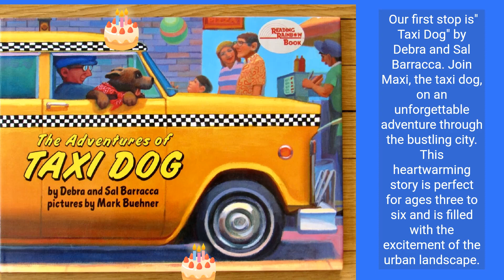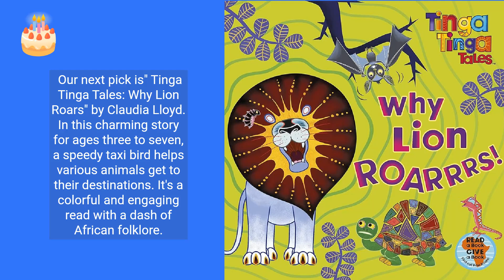Taxi Tales: The Best Children's Books for Little Travelers | Great Books for Kids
🚖 Buckle up, young explorers! Welcome back to "Great Books for Kids," the channel where stories come alive! Today, we're hitting the road with a fantastic lineup of children's books all about taxis. But here's the twist: Can you spot the hidden emojis throughout the video? Count them all and share your total in the comments below. Let's see who's the emoji detective! Ready to embark on our taxi adventure? Let's go!

📚 Our bookshelf is packed with tales for all ages. First up, "Taxi Dog" by Debra and Sal Barracca, a heartwarming story perfect for ages three to six. Join Maxi, the taxi dog, on a city adventure filled with excitement and friendship.

🚦 Next, we have the classic "Don't Let the Pigeon Drive the Bus!" by Mo Willems, a hilarious tale for ages four to eight. Find out what happens when a persistent pigeon wants to take the driver's seat!

🚕 "The Taxi That Hurried" by Lucy Sprague Mitchell is a vintage gem for kids aged five to nine. Follow a speedy taxi through a bustling city and discover the importance of teamwork and speed.

🌍 Travel to Africa with "Tinga Tinga Tales: Why Lion Roars" by Claudia Lloyd, a colorful adventure for ages three to seven. Join a speedy taxi bird and explore the world of African folklore.

👨‍👧 Lastly, "Taxi! Taxi!" by Cari Best explores the special bond between a father and daughter on their city journey. This heartwarming book is perfect for ages four to eight.

🚖 And here's a fun fact for you: The first recorded taxi service dates back to 1605 in London, England, with horse-drawn carriages for hire. It paved the way for the modern taxi cabs we know today!

🔔 If you enjoyed our taxi-themed adventure, don't forget to hit the like button, share it with fellow young travelers, and subscribe to "Great Books for Kids" for more captivating stories and reading adventures. Until then, happy reading, little adventurers!